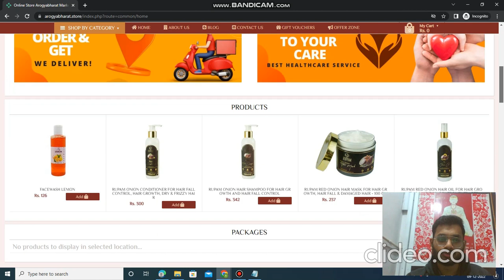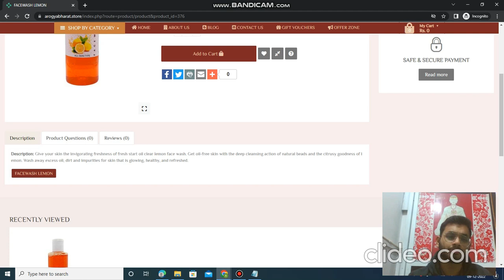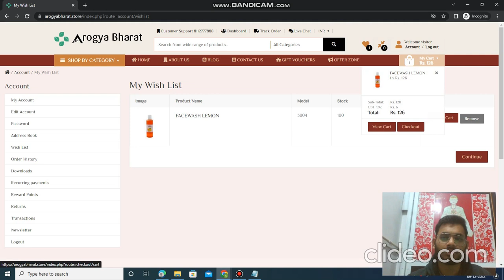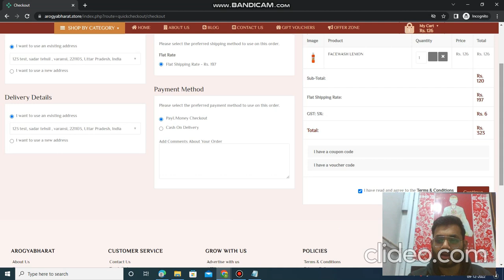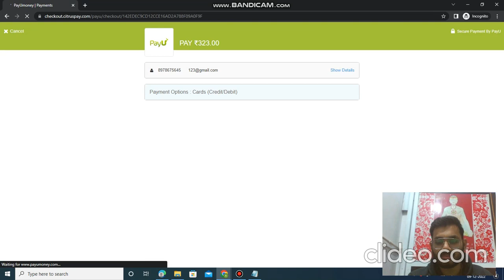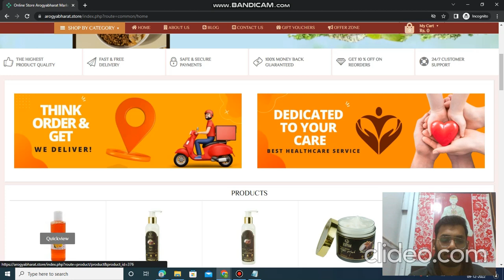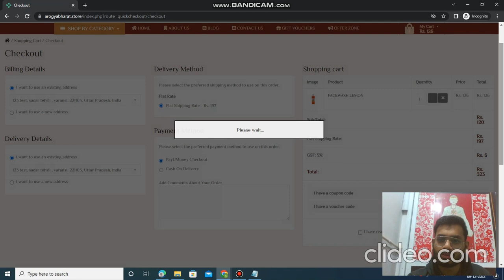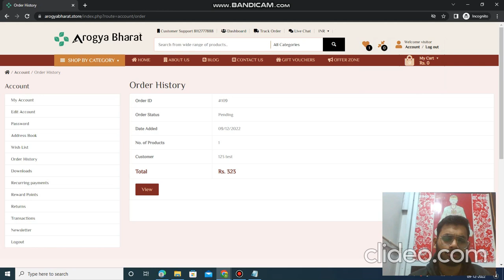HOW TO ORDER FROM ECOMMERCE I AROGYA BHARAT TRAINING SERIES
नमस्ते दोस्तों! आपका स्वागत है हमारे आरोग्य भारत  एडवाइजर ट्रेनिंग  वीडियो में,
आज की ट्रेनिंग वीडियो में हम जानेंगे कि आप ई-कॉमर्स पर कैसे आप कोई भी मेडिसिन सर्च करके उसे ऑर्डर कर सकते हैं। हमें अभी कांटेक्ट करें :
हमारा कॉन्टेक्ट नंबर है : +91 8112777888
हमारा वेबसाइट है : arogyabharat.co
हमारा पता है : मंडुवाडीह लहरतारा रोड, शिवदासपुर, होरी लाल पार्क के पास, वाराणसी